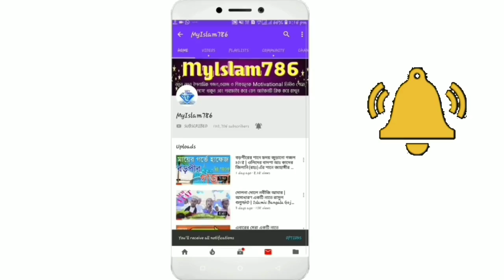ভারত প্রখ্যাত শিল্পী হাফেজ মাওঃ মোজাফফর হোসেন-‌এর সম্পূর্ণ নতুন ওয়াজ | Islamic Educational Video(HD)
এই ওয়াজটির দুটি পর্ব আছে। এটি প্রথম পর্বের ওয়াজ।

এই ওয়াজটি খুব সুন্দর একটি ওয়াজ।
মনোযোগ দিয়ে সম্পূর্ণ ওয়াজটি শুনুন আশা করি খুব ভালো লাগবে।

এই ওয়াজটি মাদ্রাসা শিক্ষার গুরুত্ব নিয়ে আলোচিত হয়েছে। যা বাস্তবে অনেক প্রয়োজনীয় জ্ঞান অর্জননে সহায়ক।

আমাদের এই চ্যানেলে ওয়াজ গজল ছাড়তে চাইলে যোগাযোগ করুন এই নম্বরে ৯০৬৪০২৪৬৯৬।

ওয়াজটি ভালো লাগলে লাইক কমেন্ট এবং শেয়ার করে সবাইকে শোনার সুযোগ করে দিবেন।

বিঃ দ্রঃ - দয়া করে আমাদের কোন ভিডিও পুনরায় আপলোড করবেন না। পুনরায় আপলোড না করে শেয়ার করে ইসলাম প্রচারে সাহায্য করুন।